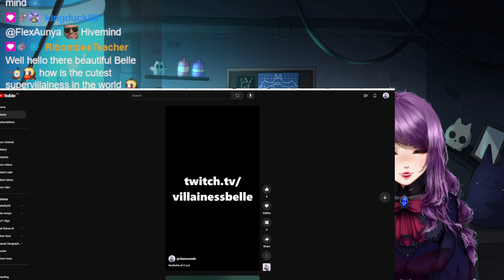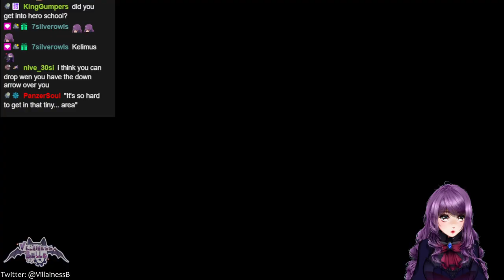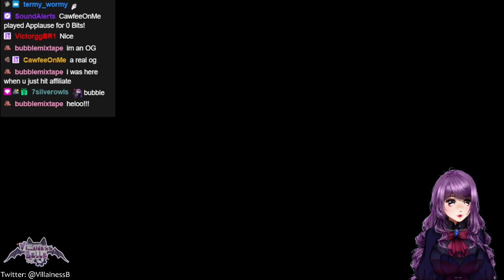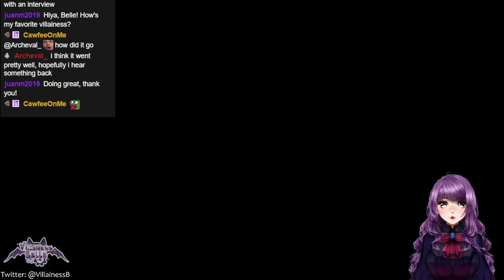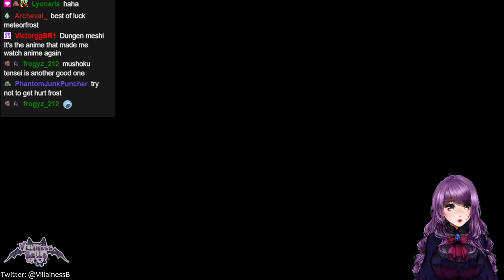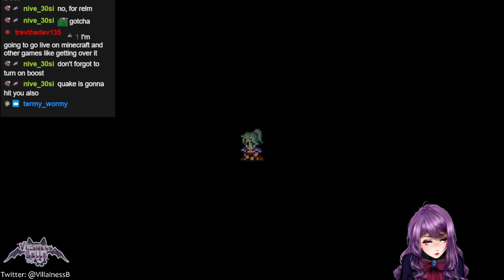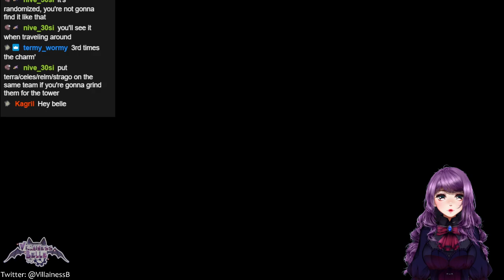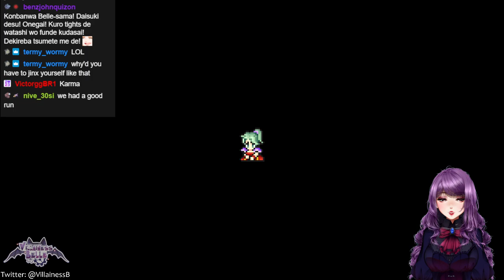Fighting Dragons, T-Rexes and leveling up! ☆*✲୧( ○ ╹ 〰 ╹ ○ )୨✲*☆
Streamed on 5th June, 2024.

0:00 - Starting Screen
8:14 - Chilling with Henchpeeps
47:56 - Final Fantasy VI Gameplay
2:04:24 - BRB (Belle gets some cookies)
2:11:21 - Final Fantasy VI Gameplay (continued)
4:16:47 - Ending Screen